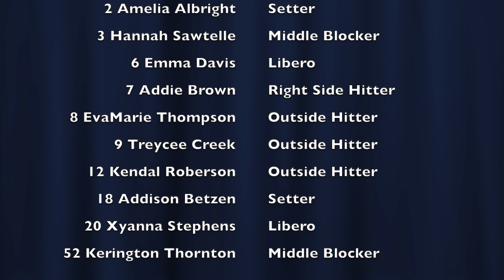20230212 AJV 14 Adidas vs Roots 141 Green